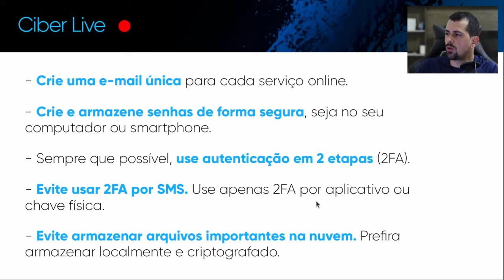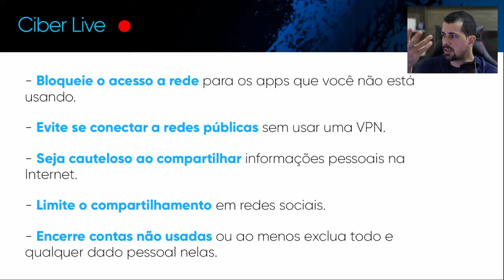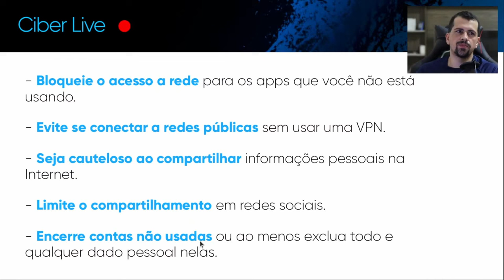Negligencie ESSES CUIDADOS básicos e tenha sua CONTA INVADIDA